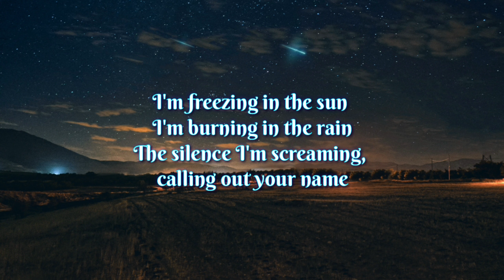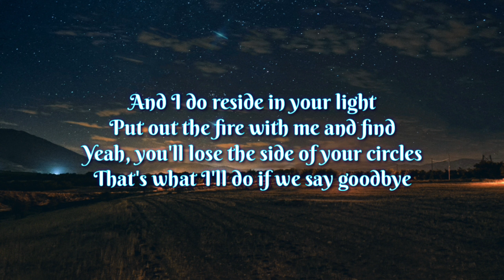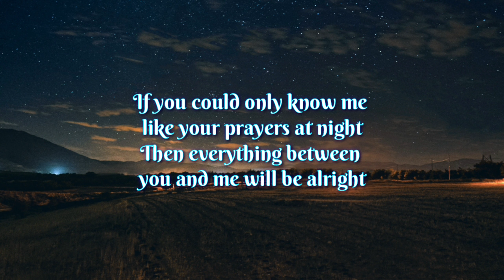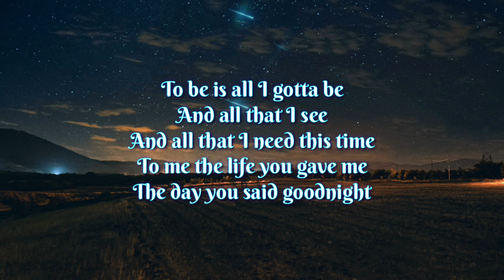HALE - THE DAY YOU SAID GOOD NIGHT COVER BY JENZEN GUINO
The day you said goodnight Cover by
 "JENSEN GUINO"
 Visit Jensen GUINO channel

It ASAP